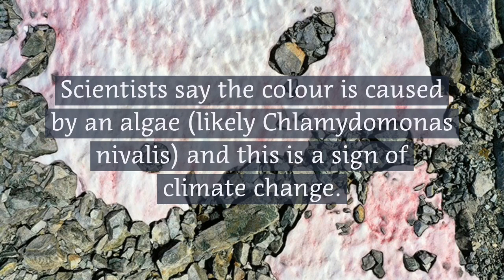Pink Ice on Italian Apls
Recently pink ice found on Italian Alps. According to scientists, this is an effect of climate change.
Pink colour caused by an algae.